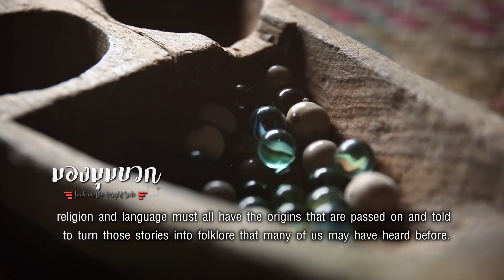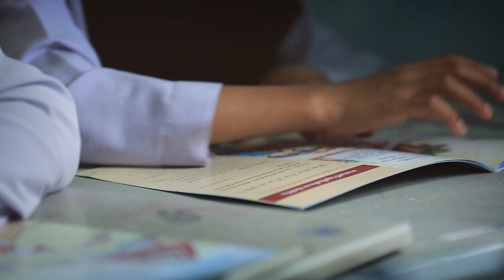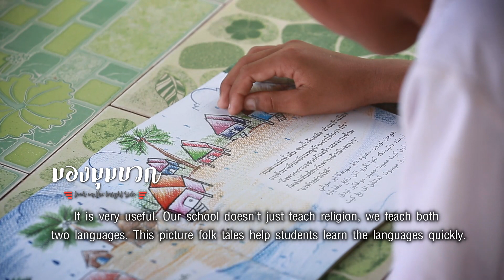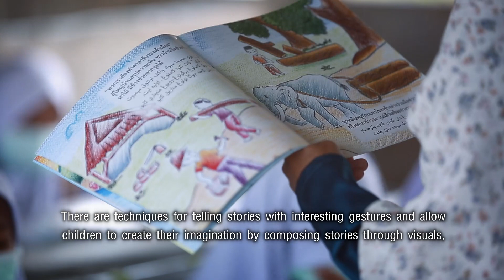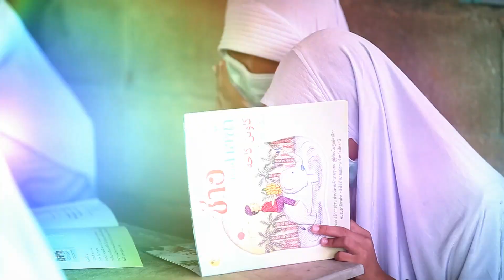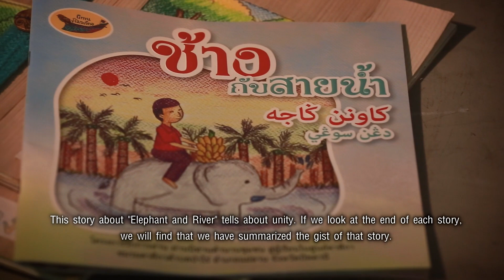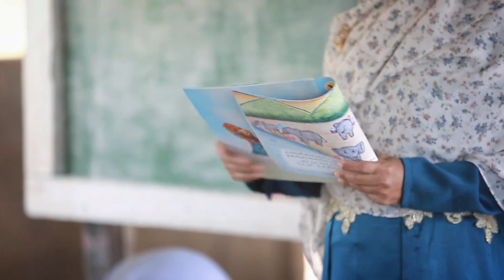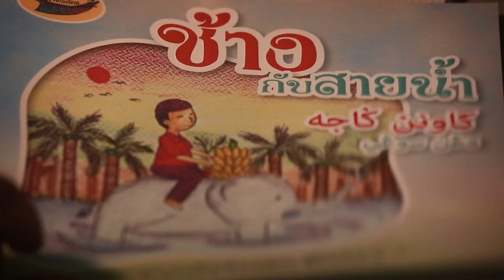มองมุมบวก ตอนที่36 ตอน หนังสือนิทานภาพ (subtitle)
รายการมองมุมบวก